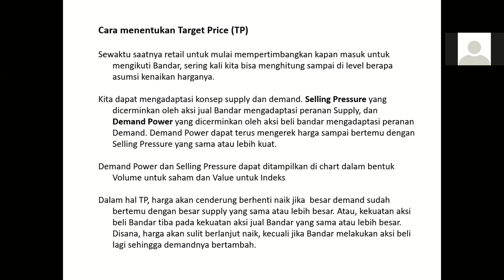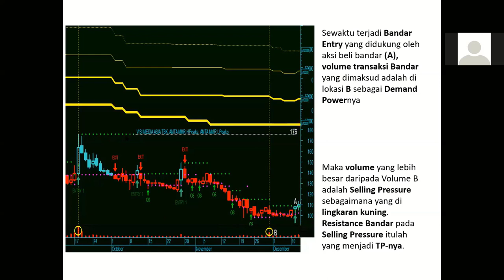Cara Menghitung TP